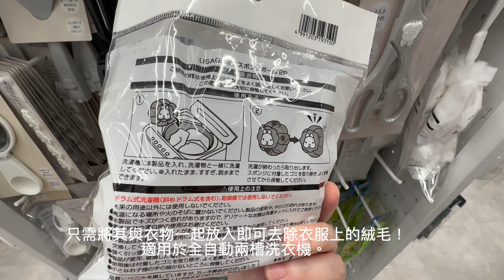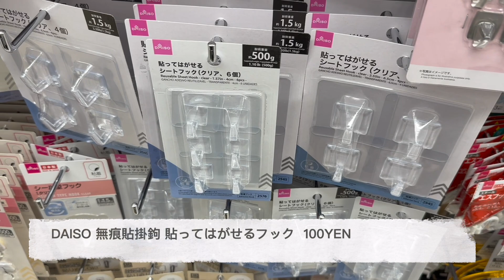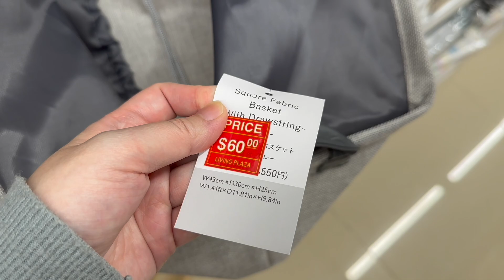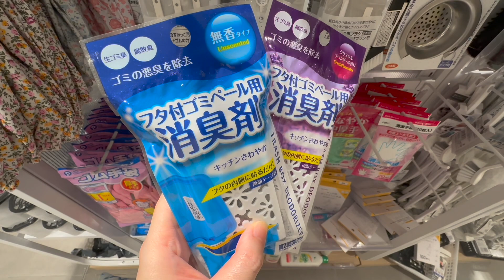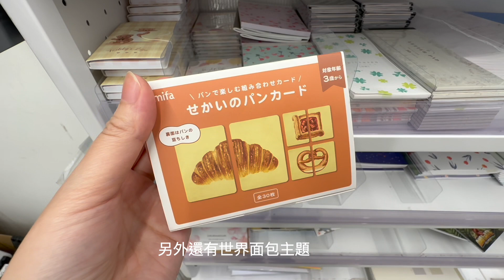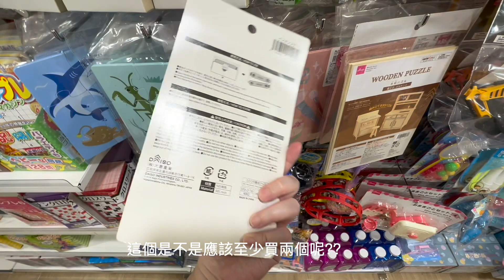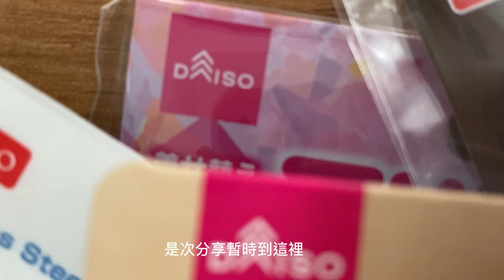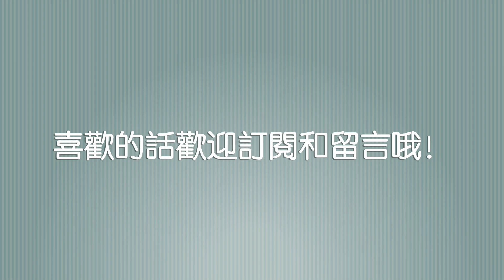DAISO Haul 91！一起逛 DAISO 大創大型店！必買80件新品好物 緊貼日本大創的 廚房用品 家居收納整理 生活好物分享 ( ダイソー Living Plaza $12店 100均)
DAISO / SERIA 80件錯過了就買不到的100YEN店新品！
今次帶大家看看DAISO有哪些有趣又吸引的新產品吧！期間限定100YEN店商品和新品，錯過了就可能買不到喇~

🔽Chapters章節🔽
0:00 Intro片頭簡介
0:45 DAISO Haul Vol.91
1:26 Ｃａｎ★Ｄｏ/SERIA 兔兔“USAGI”系列家品
4:22 DAISO 廚房新品/Seria 廚房新品
6:39 DAISO/Seria 收納系列
10:08 DAISO/Seria 清潔/消息用品
11:48 DAISO/Seria Interior 及雜貨小物

在香港，DAISO就是Aeon Living Plaza，可以找到超多的好東西，是女生和主婦的購物天堂。一起來逛逛，尋寶尋寶！